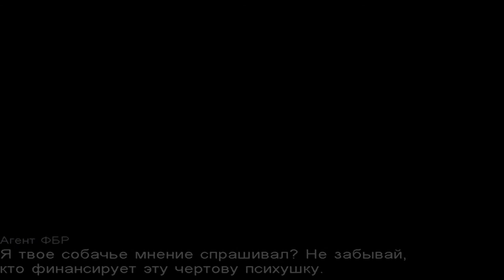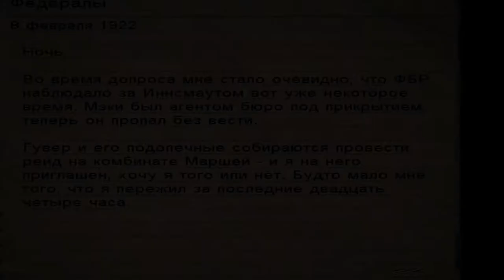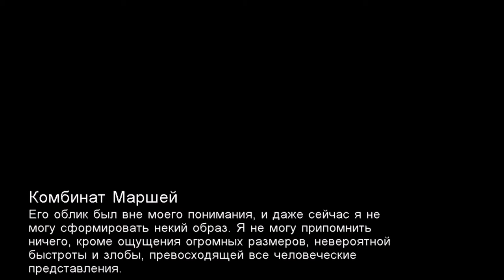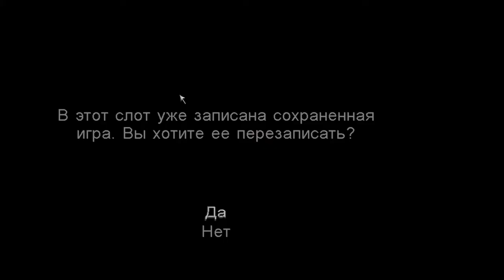Зов Ктулху - часть 8 - Выбора нет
Сall of Сthulhu: Dark corners of the earth
Только выбрались... теперь обратно